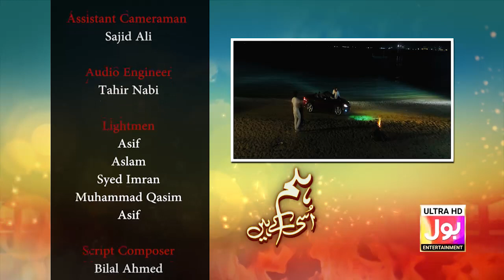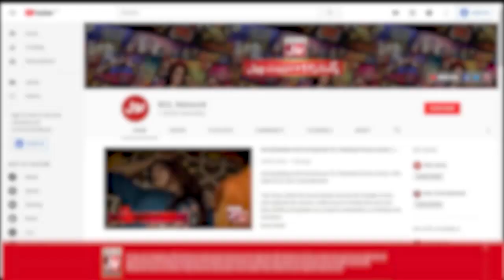Hum Usi Kay Hain Episode 10 | Teaser | Kinza Hashmi | Shan Baig | Bol Drama